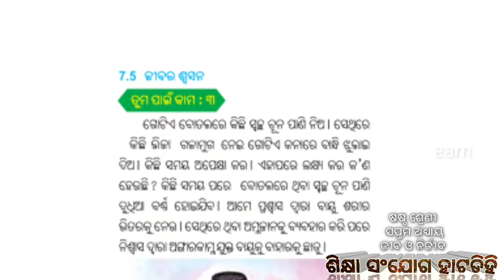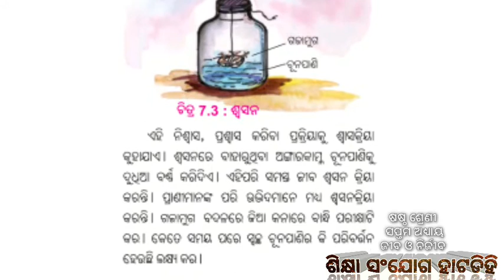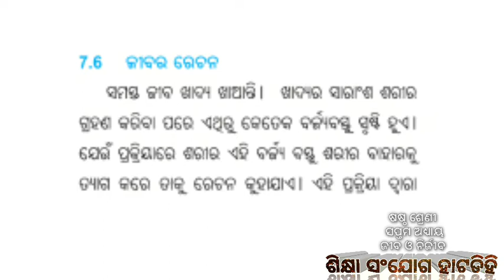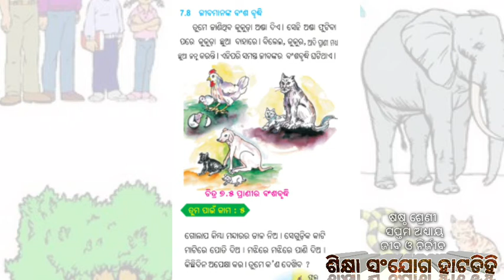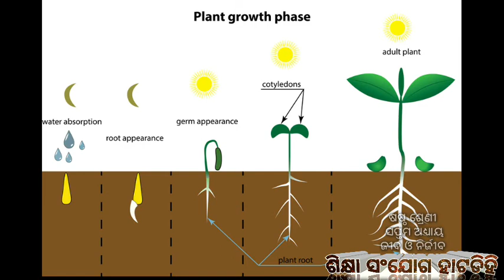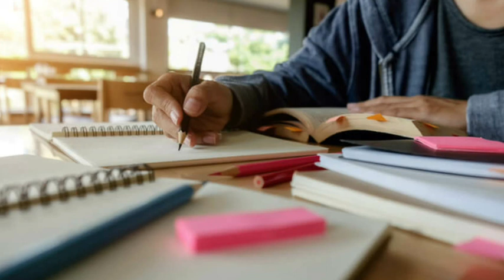ଜୀବ ଓ ନିର୍ଜୀବ (ଭାଗ-2) Jiba o nirjiba (Part-2) Class-6 SCIENCE